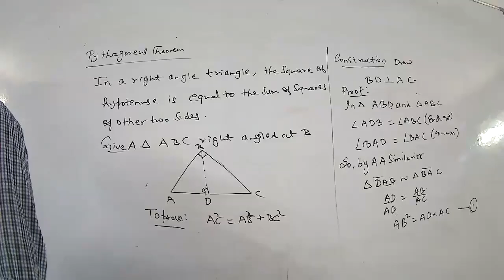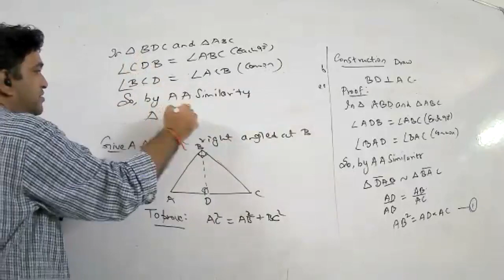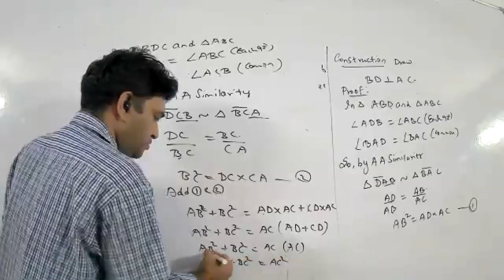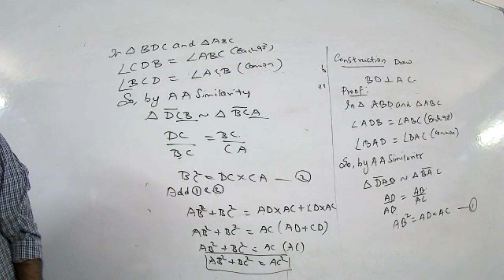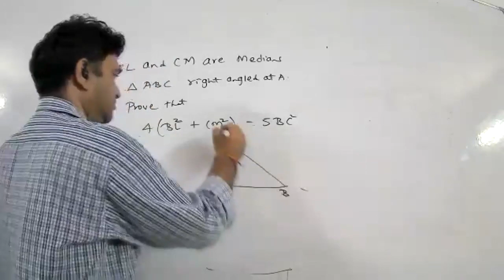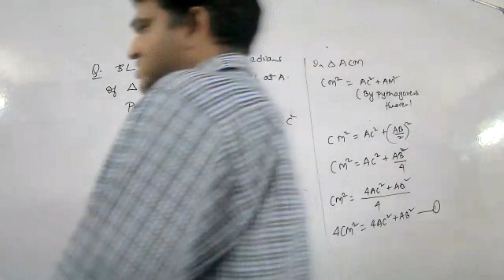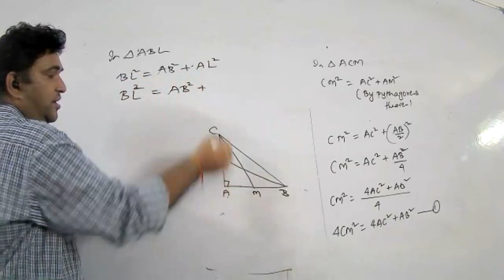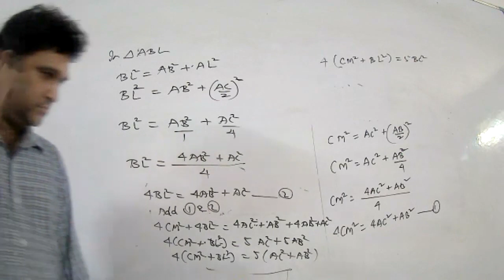Triangles Part 2 23rd Aug